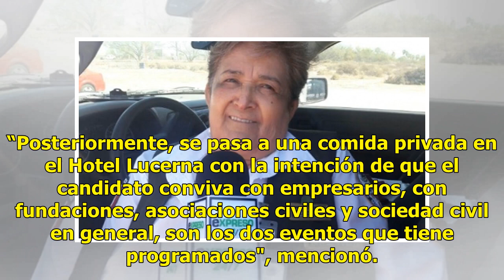Confirman visita de Pepe Meade a Hermosillo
Suscríbete ahora a nuestro newsletter Ratio: 0 / 5 HERMOSILLO, SON.- Este lunes 02 de abril estará en Hermosillo el candidato de la coalición "Todos por México", José Antonio Meade Kuribreña, quien se reunirá con militantes y simpatizantes para hablar sobre su plan de trabajo. Rogelio Díaz Brown, co...

{hashtag}